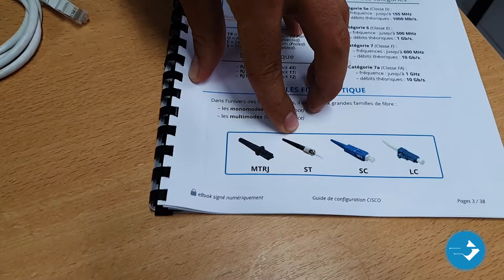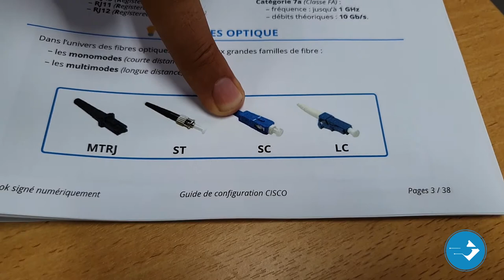Cours réseau | Le câblage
Le câblage réseau désigne l'ensemble des câbles et des connecteurs utilisés pour connecter les différents équipements d'un réseau informatique. Cela comprend les câbles Ethernet utilisés pour connecter les ordinateurs, les routeurs, les commutateurs, les imprimantes, les périphériques de stockage de données, etc.

Il existe plusieurs types de câblages réseau, notamment :

- Câblage Ethernet : Ce type de câblage est le plus couramment utilisé pour les réseaux locaux étendus (LAN). Les câbles Ethernet sont disponibles en différentes longueurs et débits de transmission de données.
- Câblage Fibre Optique : Ce type de câblage utilise la lumière pour transmettre les données à grande vitesse. Il est souvent utilisé dans les réseaux étendus (WAN) pour connecter les différents sites d'une entreprise.
- Câblage de liaison montante : Ce type de câblage est utilisé pour connecter les commutateurs de niveau inférieur à des équipements de niveau supérieur tels que des routeurs ou des commutateurs de niveau supérieur.
- Câblage Coaxial : Ce type de câblage est souvent utilisé pour les réseaux de télévision par câble et peut également être utilisé pour les réseaux informatiques de petite taille.

Il est important de choisir le bon type de câblage pour son réseau en fonction de ses besoins en termes de débit de transmission de données, de distance de transmission, de coût et d'autres considérations. Il est également important de respecter les normes et les codes de câblage pour garantir la fiabilité et la performance du réseau.